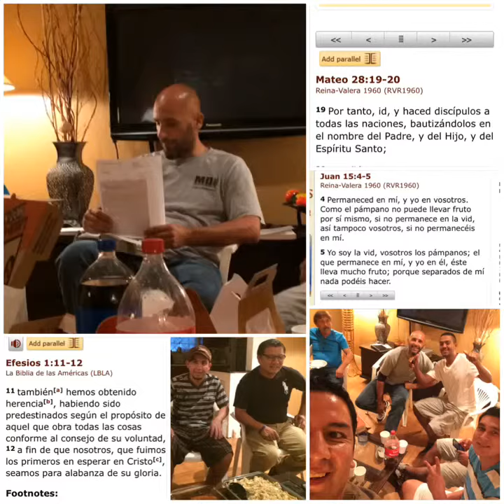"Descubriendo Tu Propósito"